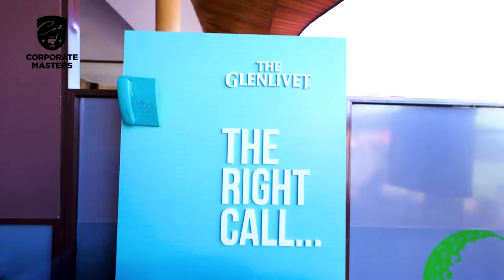THIKA GREENS CORPORATE MASTERS TRAILER....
THE CORPORATE MASTERS GOLF SERIES KICKS OFF AT THIKA GREENS.

The first event of this year’s Corporate Masters Golf Series kicked off at Thika Greens on Saturday 26th March 2022. CFAO Group emerged the winners in the Corporate Category with Autochek and Betlion taking the second and third position respectively. 16 corporates participated in the corporate challenge.  Joseph Kahindi won two nights for two at Mutara Camp after becoming the overall winner in the Individual Category with 45 points. Margaret Warugongo was the lady winner with 39 stableford points. The Glenlivet Whiskey was the title sponsor of the event that attracted over 220 golfers. Other sponsors were Betlion, CFAO Group, Autochek, Mutara Camp, Inchcape, Coca-cola, JPC Trade, Golfsasa and Bripals communications Limited.

This was the fifth event. Other events were held last year at Royal Nairobi Golf Club, Windsor Hotel and Country Club, Sigona Golf Club and Limuru Country Club respectively.